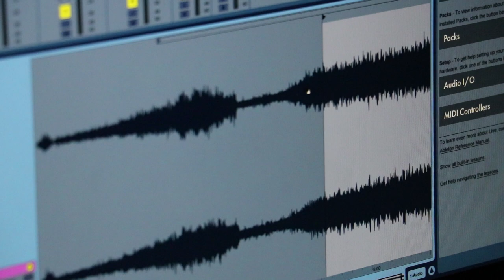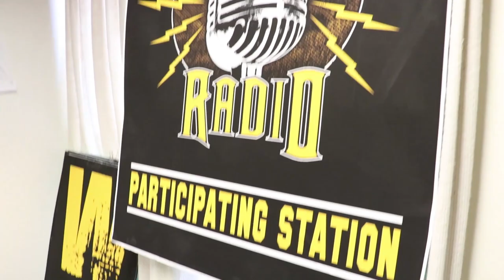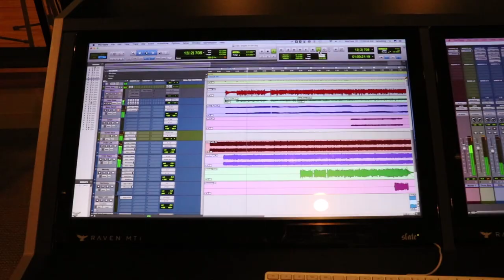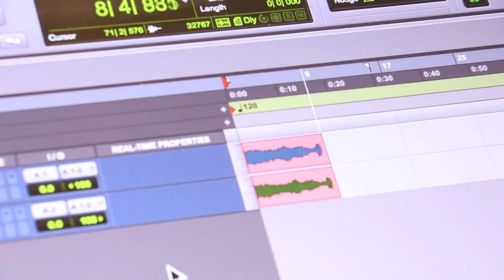It's A Major Thing - Music Technology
musictech